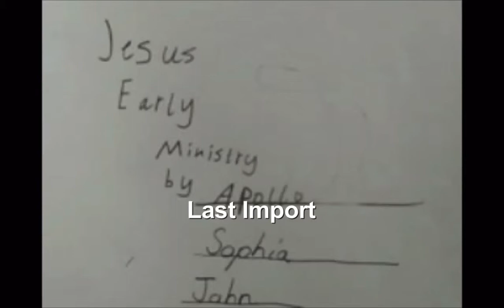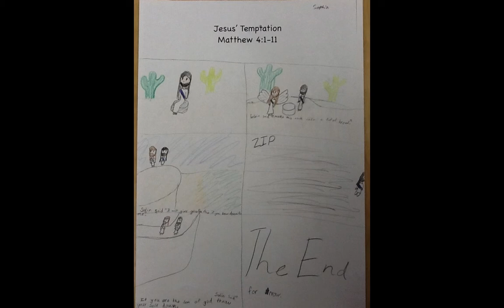John,Apollo,Sophia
Jesus Early Ministry based on Matthew 3 - 10